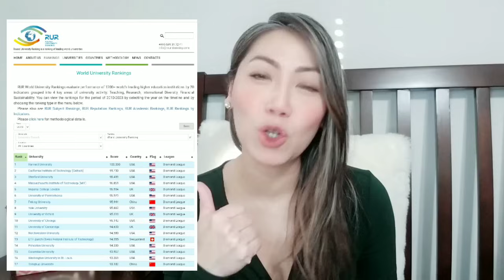10 ข้อดี ของอเมริกา เปิดใจคนไทยในชิคาโก อยู่มา 20 ปี ชอบอะไร⁉️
อเมริกาดียังไง เล่าประสบการณ์ใช้ชีวิตในอเมริกา 20 ปี อยู่นานขนาดนี้ ชอบและประทับใจอะไรบ้าง

📌 10 ข้อเสีย ของอเมริกา ความจริงที่อยากบอก อเมริกา ไม่ใช่ ทุ่งลาเวนเดอร์

❤  MOD MOM WOW แชร์ข่าวสารอิมมิเกรชั่น สาระน่ารู้ ชีวิตในอเมริกา วีซ่าอเมริกา กรีนการ์ด ใบเขียวล๊อตโต วีซ่าท่องเที่ยว วีซ่านักเรียน วีซ่าทำงาน วีซ่าคู่หมั้น วีซ่าคู่สมรส

🙏 ขอบคุณทุกท่าน ที่รับชมคลิปนะคะ
👍🏻 ชอบกด Like, ใช่กด Share เลยค่ะ

This information contained in this video is provided for general informational purposes only,
and does not, and is not intended to, constitute legal advice on any subject matter.

ข้อมูลในวิดีโอนี้เป็นการนำเสนอข้อมูลเพื่อให้ความรู้โดยทั่วไป
ไม่มีวัตถุประสงค์ในการให้คำแนะนำเพื่อใช้ประโยชน์ในทางกฎหมาย

The information presented in this video may not reflect the most up-to-date legal or other information.

You should not act or refrain from acting on the basis of any content
included in this video without first seeking legal advice from an attorney or any other professional advice specific to your issues or matter.